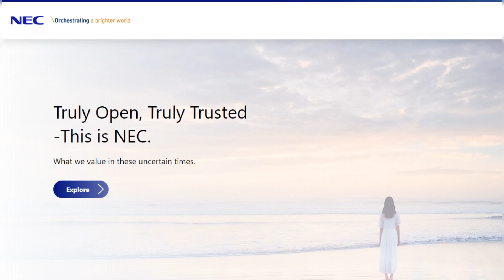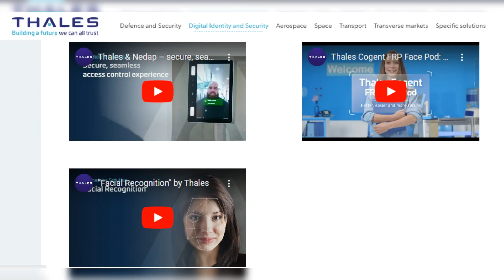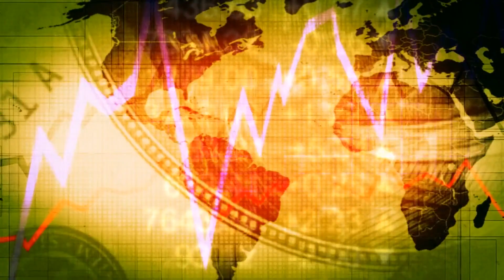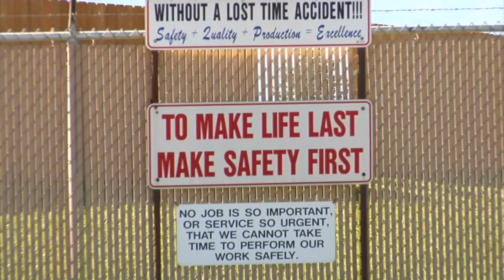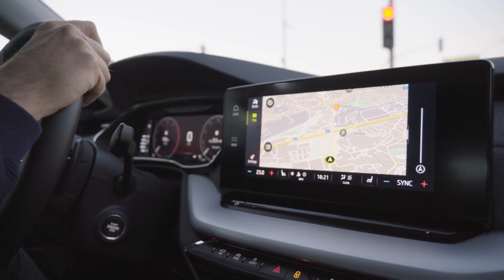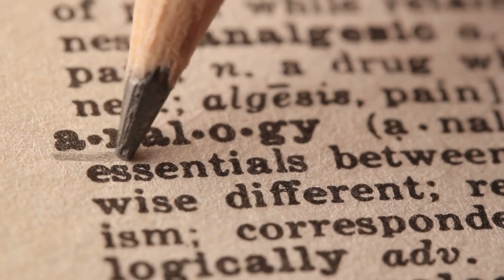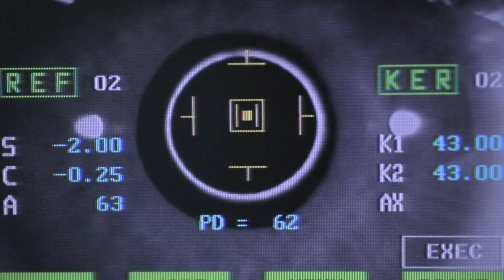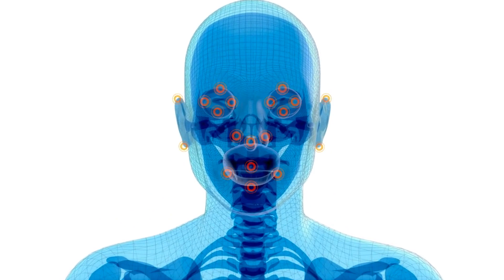"Driving into the Future: AI-Powered Facial Recognition Revolutionizes the Auto Industry"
"Revolutionizing Auto Industry with AI Facial Recognition: Explore how cutting-edge technology enhances vehicle safety, personalization, and security, as AI-driven systems recognize and respond to drivers' faces seamlessly. Discover the future of auto tech, where the power of facial recognition drives innovation and transforms the way we interact with vehicles."